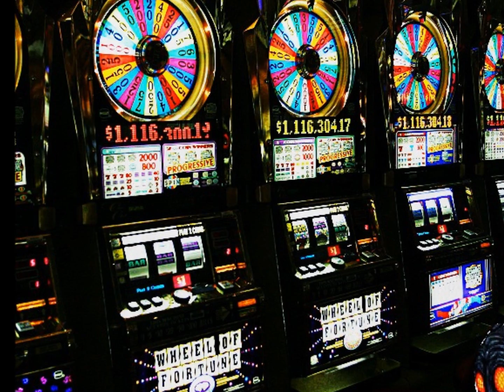Buggies Gamble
Keith Alan 3-string cigar box guitar, tiny little cigar box amp... and a very persistent bug!